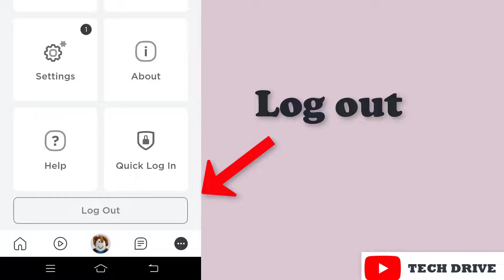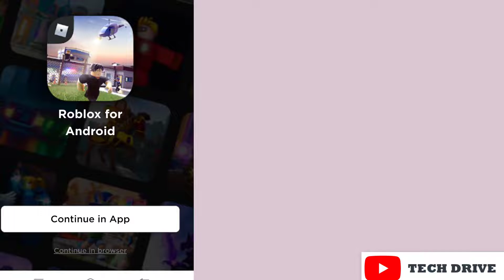Fix roblox launching experience problem | Roblox not launching bug fixed - 2022 (solved)